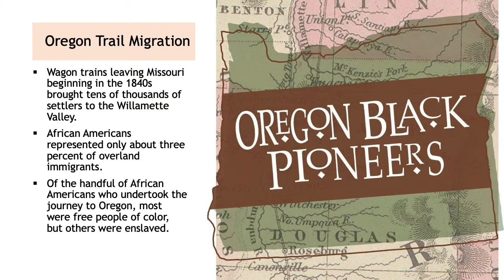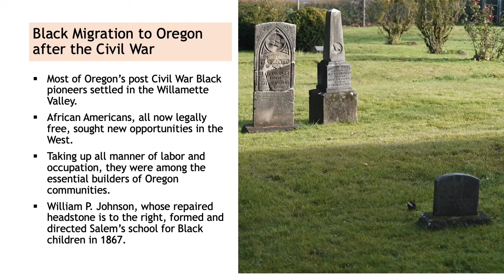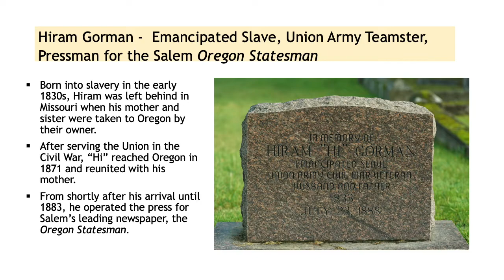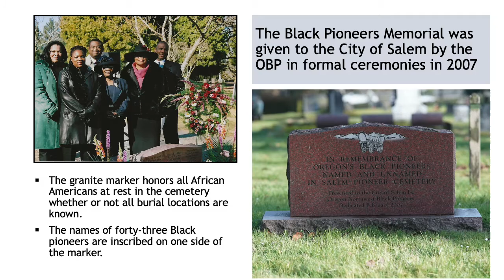Oregon Black Pioneers in Salem Pioneer Cemetery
A 5-minute short film regarding the history of African Americans in the Oregon Territory and Willamette Valley. This short narrative is offered from the collaboration of Salem's Friends of Pioneer Cemetery, Oregon Black Pioneers and Capital Community Media.